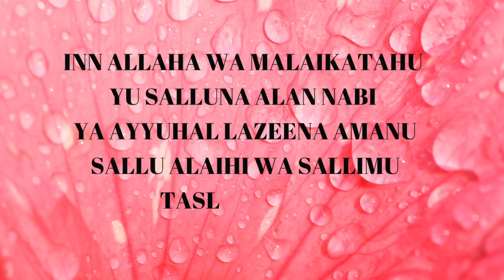Hadith:-|| Allaha Ki Rah Me Zaqmi Hone Wale Ka Muqaam || Reference Book Of Sahih Bukhari